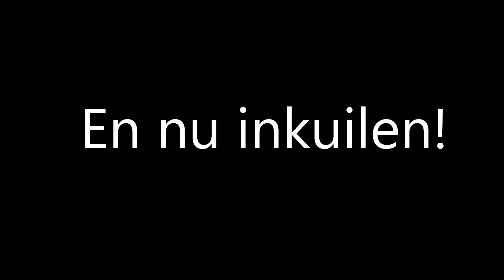Gras oprapen | 2x JohnDeere + 2x Strautmann | Werklust wg 18 c + Fendt 714 | Lozeman | Nijkerk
Gras oprapen 2019

Werkzaamheden: Gras oprapen
Machines: JohnDeere 7430 + Strautmann
 JohnDeere 6830 + Strautmann
Werklust wg 18 c | Fendt 714
Locatie: Nijkerk| Nederland
Loonbedrijf : Lozeman

Muziek:
DJ Gresen - Onderwerp